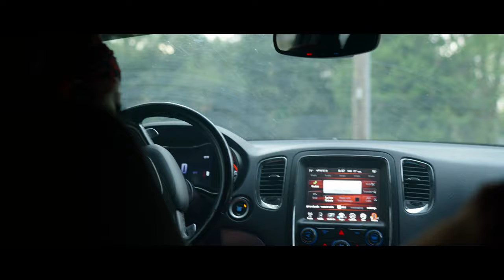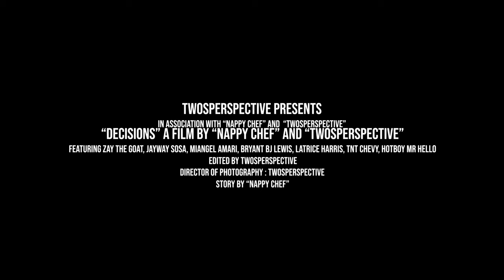Nappy Chef Presents | Decisions (Short Film) | Charlotte NC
This film is about a young man who wants to become a rapper. He works at a well known local restaurant but he feels like it’s a dead end job and it’s not going to make him rich and famous. He has a group of friends who influences him to leave his job to go on a lik that will not quite go as planned!

CAST

Jayway Sosa
Zay The Goat
Trice Harris
Famous Chevy
Bryant Harris
Hotboy Mr Hello

Nappy Chef
Twos Perspective

FILM AND EDITOR

Np Illest